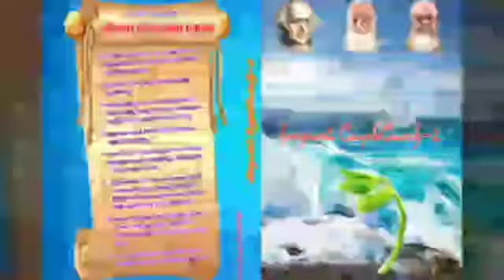மட்டன்# ஆட்டுக்கறி வாங்குவது எப்படி தரமான உணவு# உணவே மருந்து MUTTON KNOW HOW TO BUY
Learn and teach the next generation to be a wise consumer, from Thiru's health care messages
மட்டன் வாங்கும் போது கவனிக்க வேண்டியவை எவை